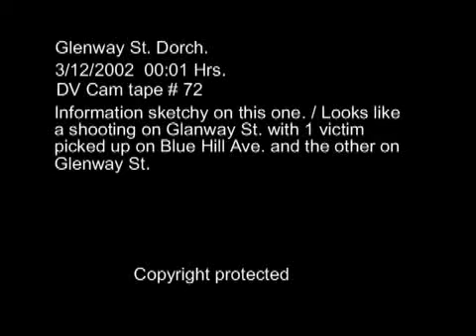Glenway St. Dorch. shooting 3/12/2002 **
Glenway St. Dorch. shooting  3/12/2002  00:01 Hrs.